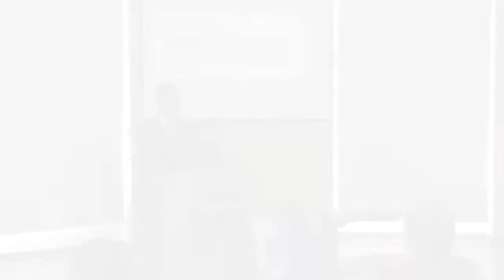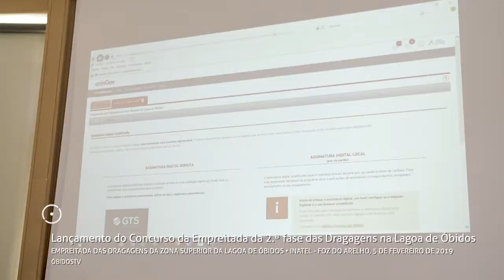Lançamento do Concurso para as Dragagens da Zona Superior da Lagoa de Óbidos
O concurso para a Empreitada das Dragagens da Zona Superior da Lagoa de Óbidos foi lançado dia 5 de Fevereiro, na Foz do Arelho, Caldas da Rainha, com a presença do ministro do Ambiente, João Pedro Matos Fernandes, dos presidentes das Câmaras Municipais de Óbidos e Caldas da Rainha, Humberto Marques e Tinta Ferreira, e do presidente da Agência Portuguesa de Ambiente, Nuno Lacasta.